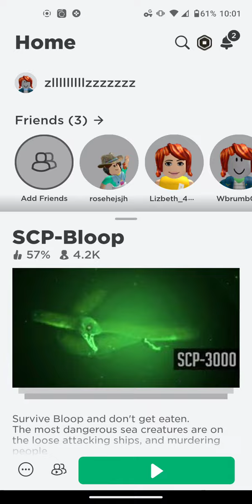December 10, 2022